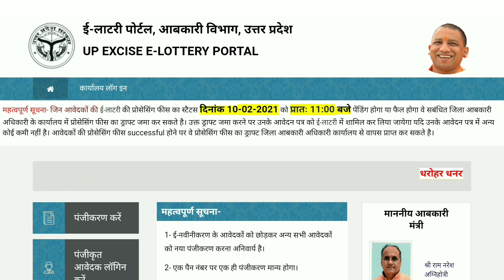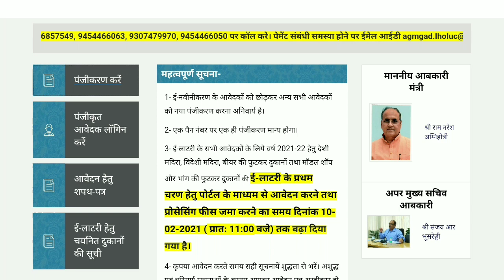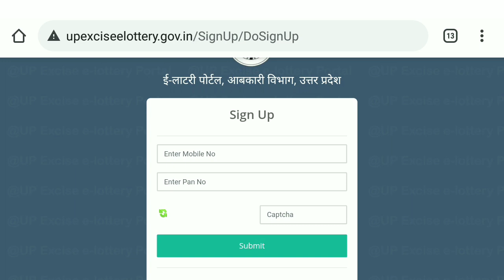UP Abkari Vibhag Sarab Theka Form 2021 | UP Wine Shop Online Registration | UP excise Lottery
UP excise lottery registration
UP excise lottery
UP excise lottery 2021-22

शराब ठेका ऑनलाइन फॉर्म 2021

UP wine shop online registration
UP wine shop Application form 2021
Wine shop licence in up
Wine Shop Online Application
wine shop ka registration kaise kare